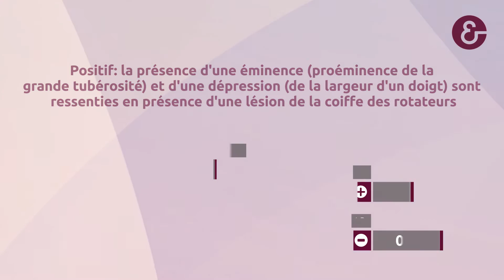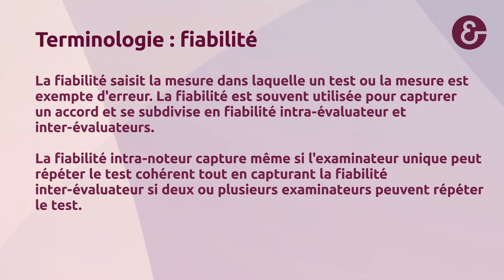Test de Rent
Résumés quotidiens d'articles basés sur des preuves
Vidéos éducatives
Webinaires
Art et Design

Suivez nous!